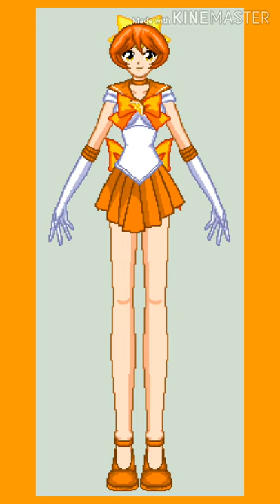SSMU - Sailor Sugar Scouts Senshi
Now we have finally reached the vice scouts to the Virtue scouts, the Sugar Scouts (As you can see, I changed their designs a bit, both in costume and style.)
Left to Right:
Sailor Strawberry (Moon)
Sailor Blueberry (Mercury)
Sailor Cherry (Mars)
Sailor Watermelon (Jupiter)
Sailor Orange (Venus)
Sailor Blue Raspberry (Chibi Moon)
Sailor Pink Raspberry (Chibi Moon)
Sailor Grapefruit (Uranus)
Sailor Grape (Neptune)
Sailor Pomegranate (Pluto)
Sailor Blackberry (Saturn)